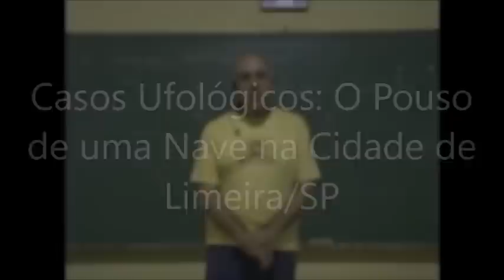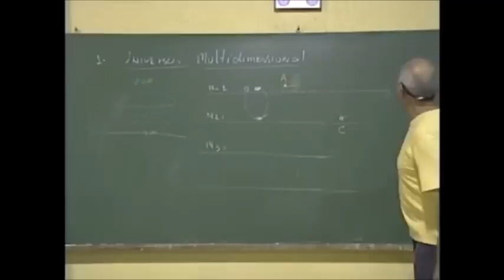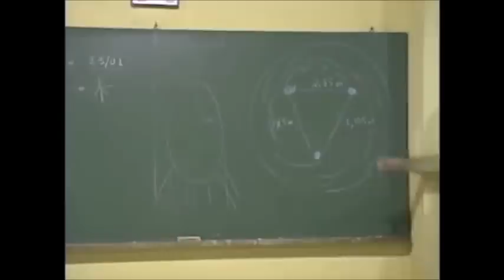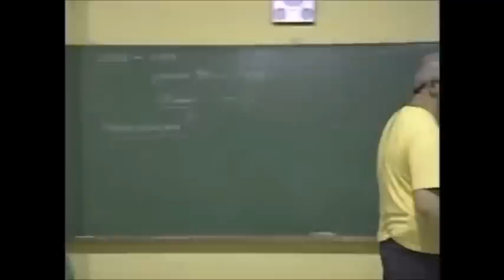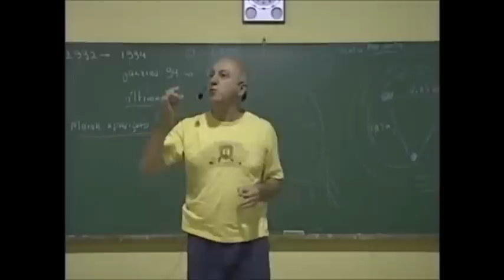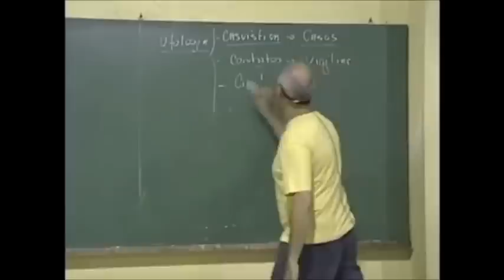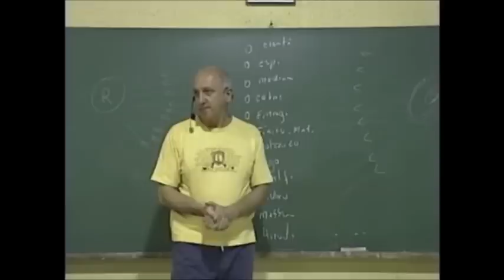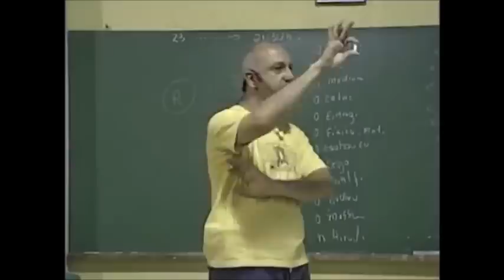Casos Ufológicos: O POUSO de uma NAVE na Cidade de Limeira SP | Prof. Laércio Fonseca